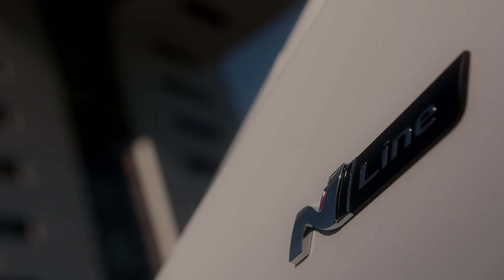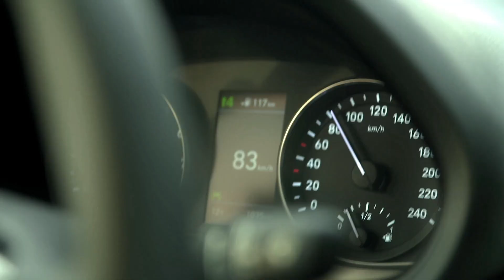2020 Hyundai i30 Fastback N Line Exterior Interior Design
2020 Hyundai i30 Fastback N Line Exterior Interior Design

Featuring elegant design and refined performance, the i30 Fastback N Line is the second Hyundai model in Europe to feature the new sporty trim level.
Following hot on the heels of the successful launch of the highly acclaimed i30 N Line, it shows how Hyundai’s N Division is continuing its shake-up of the performance car world. The trim enhances Hyundai’s i30 Fastback with eye-catching design elements taken directly from the thrilling All-New i30 Fastback N.
It also enables even more Hyundai customers to experience the unique fun-to-drive N feeling thanks to its enhanced performance capabilities. Here’s four fantastic things about the i30 Fastback N Line that will really spice up your drive.

The upgraded exterior design of the i30 Fastback N Line is inspired by the thrilling All-New i30 Fastback N. It includes a front bumper exclusively accented with a silver character line and Hyundai’s signature Cascading Grille with mesh pattern. Black bezels frame the head lamps.
To emphasise the car’s sporty appearance at the rear, the N Line trim features the sporty rear bumper carried over from the i30 Fastback N with a red reflector line, a triangular fog lamp and a special rear diffuser. The N Line badge is positioned on the front fenders.

For a more engaging driving experience, the i30 Fastback N Line with the 1.4-litre T-GDI petrol engine with 140 PS has been refined in terms of suspension, tune engine response and exhaust sound. To match the tuned driving performance, the 1.4-litre T-GDI engine version comes with PS4 Michelin Performance tyres and 18-inch alloy wheels that really fill the wheelhouse, creating a more dynamic stance and delivering fantastic road handling. Enlarged front brakes further enhance the sporty character.
With the launch of the i30 Fastback N Line, Hyundai has also expanded the engine line-up for the entire N Line range with the 1.0 T-GDI petrol engine, delivering 120 PS. The smaller engine version comes with 17-inch alloy wheels and the same design refinements as the higher-powered versions.